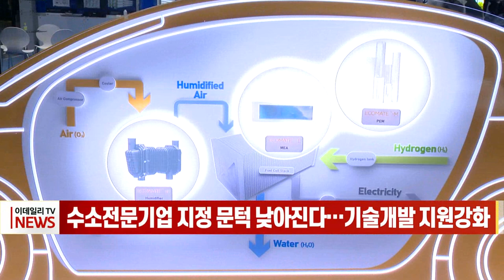수소전문기업 지정 문턱 낮아진다… 기술개발 지원 강화 (20230303)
정부가 성장 잠재력이 큰 신생 수소기업의 발굴을 위해 수소전문기업 지정 기준을 낮추고 지원 예산을 확대합니다.

산업통상자원부는 오늘(3일) 서울스퀘어에서 수소전문기업 간담회를 열고 이러한 정책 방향을 공유했습니다.

산업부는 수소사업 매출액과 투자 비율 기준을 충족한 기업을 수소전문기업으로 지정해 기술 개발과 마케팅을 지원하고 있습니다.

지금까지는 총 매출액이 20억원이 넘어야만 수소전문기업으로 지정될 수 있었지만, 산업부는 매출액이 10억∼20억원인 기업도 수소사업 매출액 비중이 50% 이상이면 수소전문기업으로 지정되도록 기준을 낮춘다는 방침입니다.